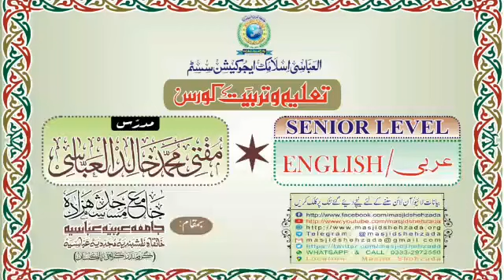Dars #5 || Arabic / English || Taleem o Tarbiyat Course || Mufti Khalid Al Abbasi Shb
☆ تعلیم و تربیت کورس ☆ (04)
کلاس؛ SENIOR LEVEL
مدرّس؛ مفتی محمّد خالد العبّاسی
مضمون؛《 عربی / انگلش 》
موضوع؛ LESSON; 03 / 04
مورّخہ؛ 25، جون، 2021 / ١٤، ذیقعد، ١٤٤٢
بوقت؛ (بروز جمعہ) [بعد نماز مغرب]

Mufti_Qasim_AlAbbasi TaleemoTarbiyat Course